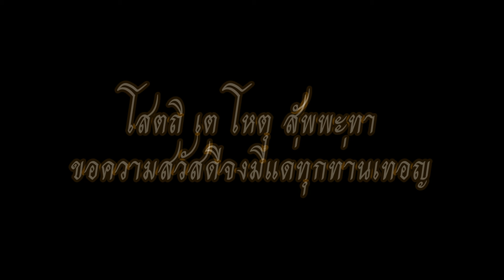สัมมนาพระธรรมวินัยครั้งที่ 10 วัดจากแดง สมุทรปราการ ตอบปัญหาเรื่องคุยโทรศัพท์ ฯลฯ